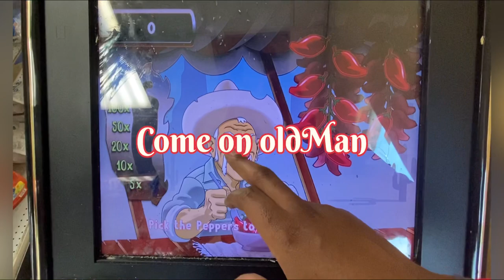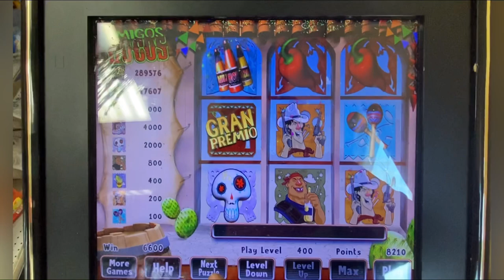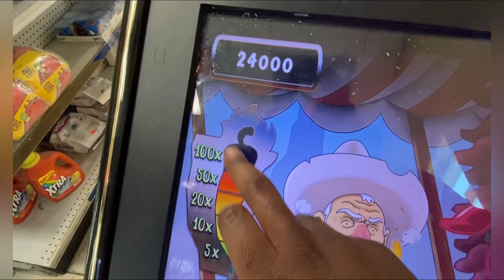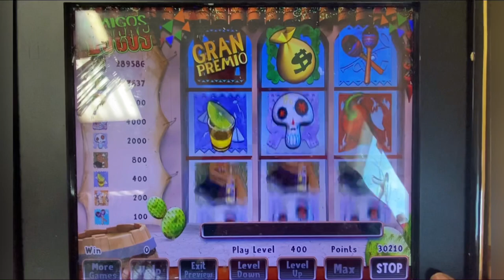MAX BET Red hot peppers 🌶